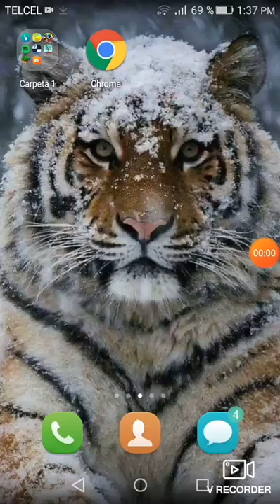Video de minecraf